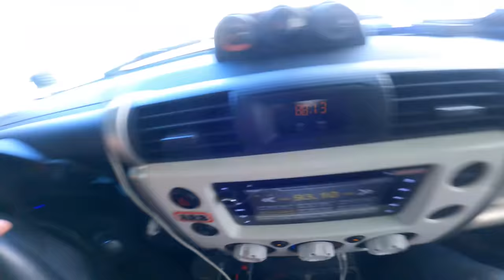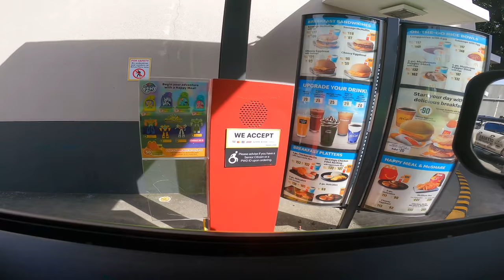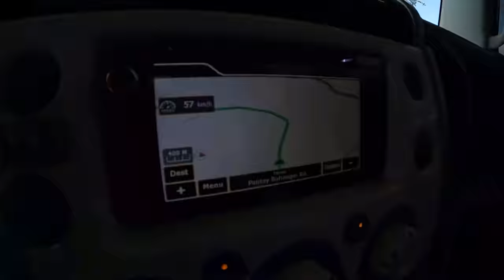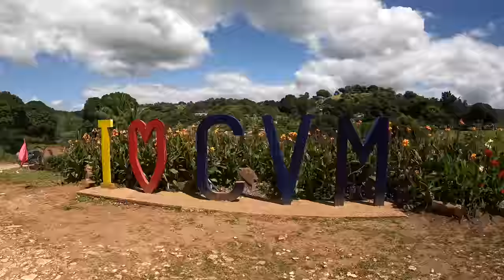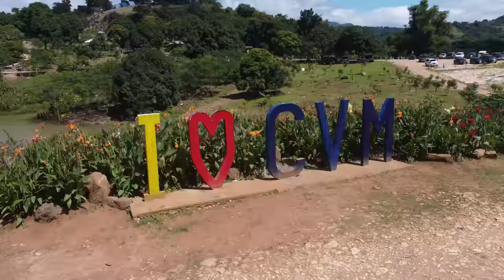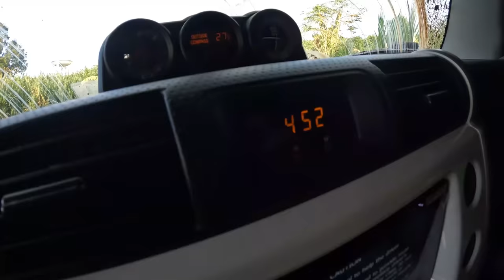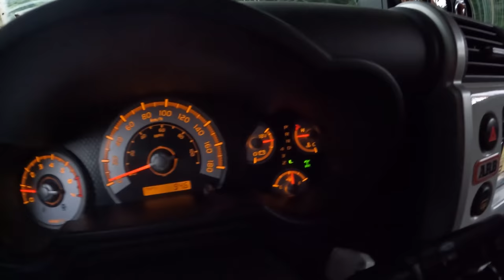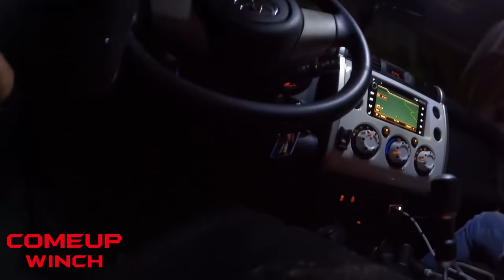FULL RIOT EXPERIENCE BLACK FLAG CONQUERED!!! - Jec Episodes Ft. CVM ECO-PARK - Pilipinas Offroaders